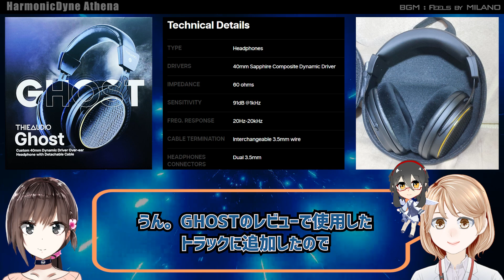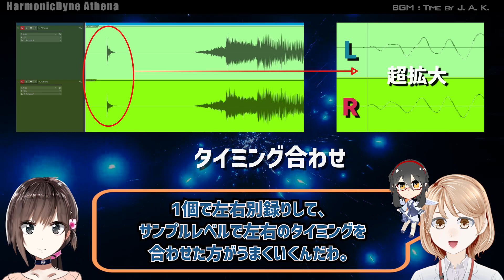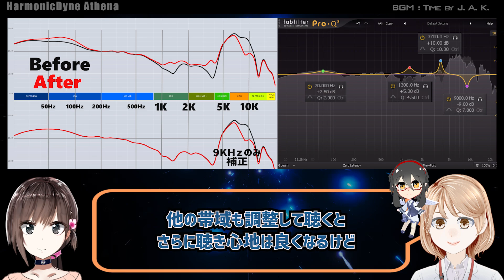リスニング中心ならこれイイな～「HarmonicDyne Athena」中華ヘッドフォン レビュー・音収録・波形比較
評判の良いヘッドフォンを聴く機会を得て
HarmonicDyne Athenaを聴いてみました。

◆ 音収録
小型コンデンサマイクでヘッドフォンの音を拾い
24bit 192KHzで収録（YouTube UPの時点でDown Convertされます））

・Stay with Me by Shu
・Give It a Go by Curtis Cole